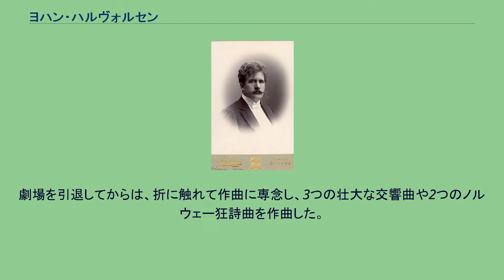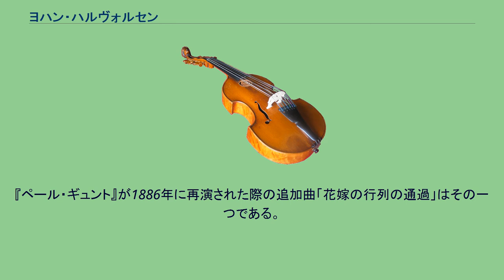ヨハン・ハルヴォルセン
ヨハン・ハルヴォシェン（Johan Halvorsen, 1864年3月15日 ドランメン - 1935年12月4日）は、ノルウェーの作曲家・指揮者。
うら若い頃から洗練されたヴァイオリニストとして活動し、ノルウェー楽壇の著名人となった。
日本では一般に「ヨハン・ハルヴォルセン」として知られており、以下その慣例に従う。
クリスチャニア（現オスロ）とストックホルムで音楽教育を受け、ベルゲンでコンサートマスターに就任した後、ライプツィヒ・ゲヴァントハウス管弦楽団に入団。
その後8年間を音楽活動と学習のために国外で過ごし、スコットランドのアバディーンでコンサートマスターとして過ごしたのを皮切りに、次いでヘルシンキで教授に就任し、最終的には再び学生に戻ってサンクトペテルブルクやベルリン、リエージュに留学した。
1893年にノルウェーに帰国し、ベルゲン国立劇場のオーケストラの指揮者に就任する。
1885年にベルゲン・フィルハーモニー管弦楽団のコンサートマスターとなり、1893年には首席指揮者に抜擢された。
1899年には新設されたクリスチャニア国立劇場のオーケストラの指揮者に任命され、1929年に引退するまで30年間にわたってその座にあった。
舞台音楽に加えて30曲のオペラ公演を指揮し、30曲以上の劇付随音楽を作曲した。
劇場を引退してからは、折に触れて作曲に専念し、3つの壮大な交響曲や2つのノルウェー狂詩曲を作曲した。
ハルヴォルセンの作品は、華麗な管弦楽法を特徴とする作風によって、エドヴァルド・グリーグによって実現されたロマン主義的な国民楽派の伝統を発展させたものである。
ハルヴォルセンはグリーグの姪と結婚し、またグリーグのいくつかのピアノ曲に管弦楽法を施した。
『ペール・ギュント』が1886年に再演された際の追加曲「花嫁の行列の通過」はその一つである。
また、ハルヴォルセン編曲の「リカルド・ノルドローク追悼の葬送行進曲」は、グリーグの葬儀で演奏された。
こんにち最も有名な作品は、「ロシア貴族の入場（Bojarenes inntogsmarsj）」と「ベルゲン賛歌（Bergensiana）もしくはベルゲンの昔の旋律によるロココ変奏曲」のほかに、ヴァイオリンとヴィオラのための二重奏曲「ヘンデルの主題によるパッサカリアとサラバンド」である。